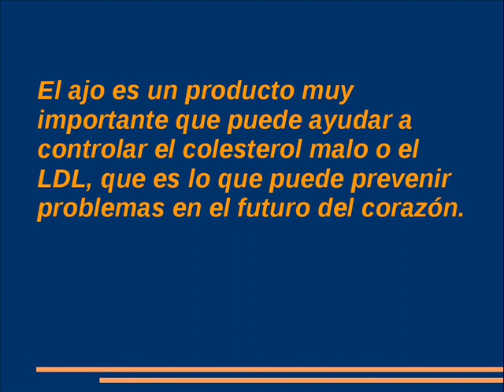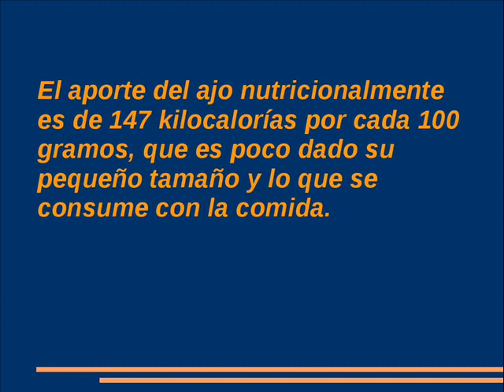Beneficios del Ajo- Propiedades del Ajo para la Salud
Conoce las mejores propiedades del ajo, sus beneficios y todo lo que necesitas saber de este importante producto que es el ajo en nuestra alimentación.